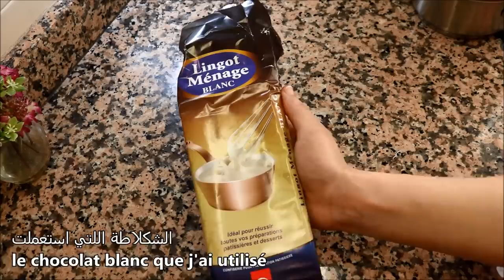sablé fino بلاطو حلويات راقي :الجزء الرابع صابلي بالفينو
ج125 زبدة
ج125 سكر كلاصي
بيضة+صفار بيضة
ملعقة كبيرة بودرة الحليب
ج60 دقيق قمح سميد ناعم فينو
نص كاس زيت مل80
قبصة ملح
سكر فاني
دقيق أبيض حسب الخليط